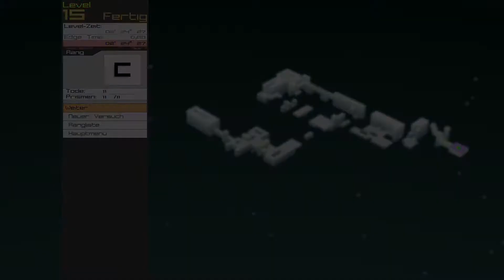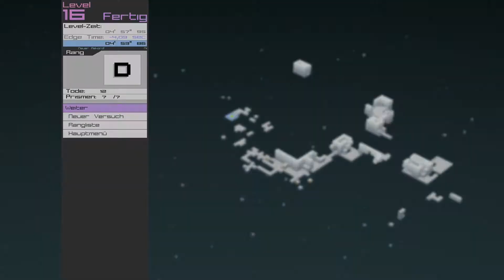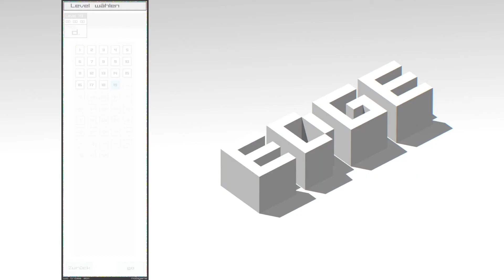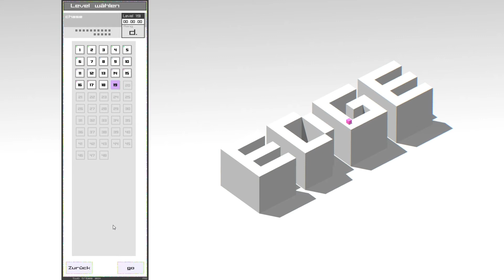EDGE [HD+] #002 - Jetzt wirds eckig ★ Let's Play EDGE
EDGE ist ein Puzzel, Platform Spiel, bei dem man versuchen muss den Würfel innerhalb kürzester Zeit zum Ziel zu bringen und dabei sämtlichen Hindernissen auszuweichen und unterwegs bunte kleine Checkpointwürfel einzusammel.

Wenn dir das Spiel gefällt, bitte unterstütze das Indie-Entwickler-Team und kauf dir das Spiel.